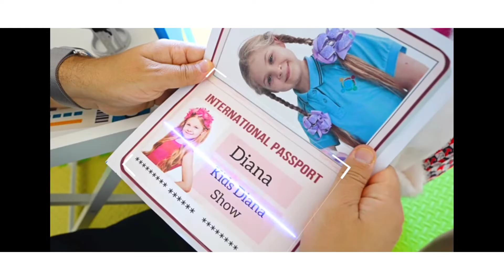Diana studying the rules,,,,,,,. diana Video.